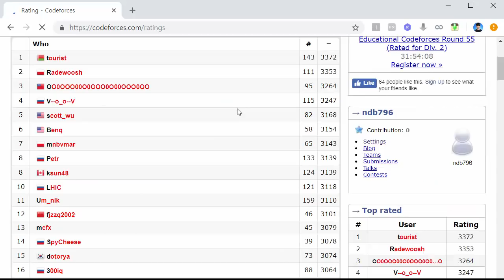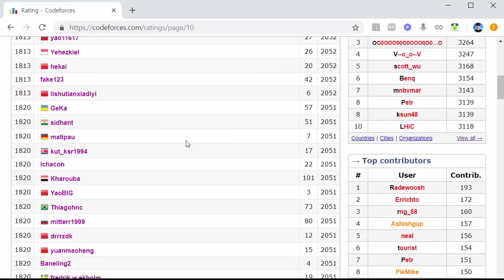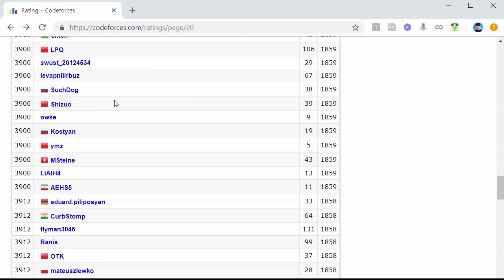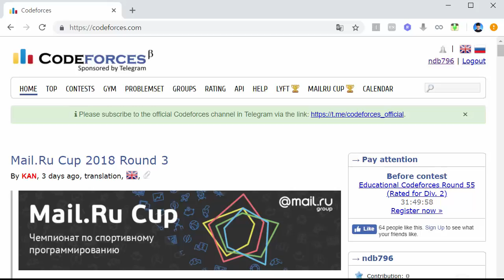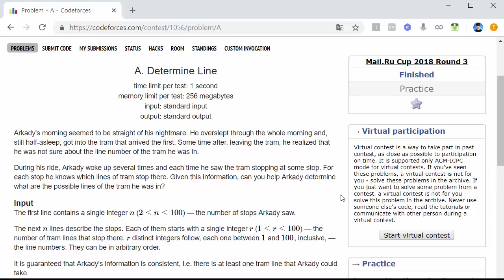1강 - 강의 개요 [ 코드포스로 배우는 대회 알고리즘 (초급부터 중급까지) ]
1강 - 강의 개요 [ 코드포스로 배우는 대회 알고리즘 (초급부터 중급까지) ] 강의 동영상입니다.